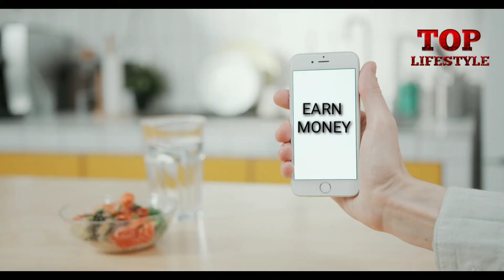Johnny Lever Lifestyle 2020,House,Income,Cars,Net Worth,Family,Career,Wife, Biography 2020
About Johnny Lever:-
John Prakash Rao Janumala, popularly known as Johnny Lever is an Indian film actor and one of the most noted comedians in Hindi cinema. Lever is one of the first stand-up comedians in India.